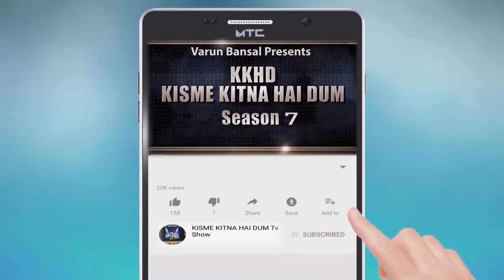KRITI BHATNAGAR l KISME KITNA HAI DUM | KKHD | TV SHOW | SEASON -7 | ONLINE TV ROUND